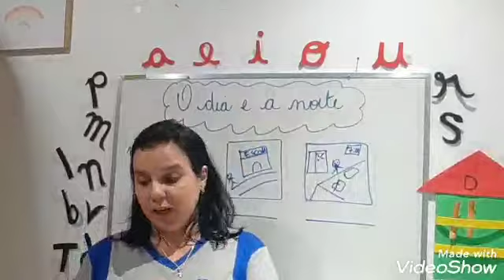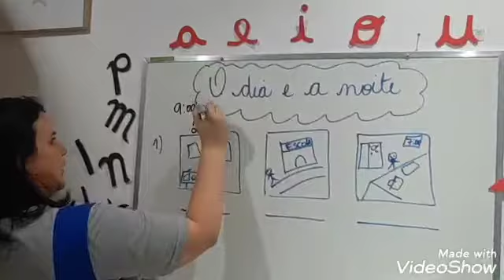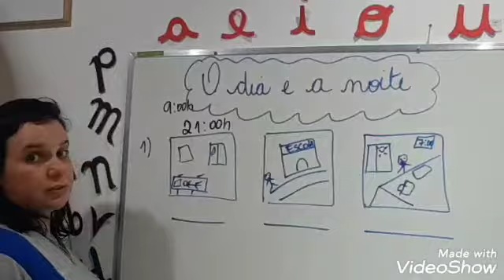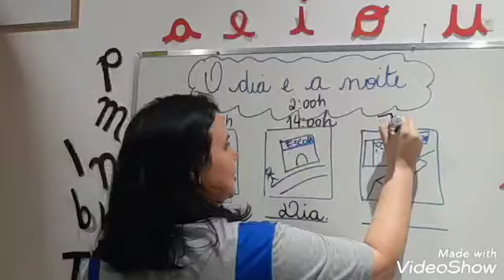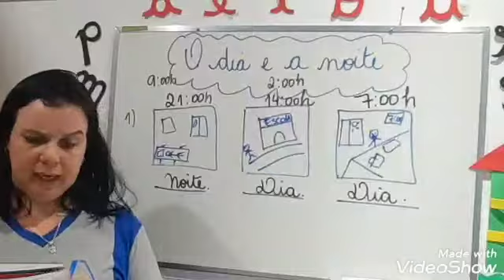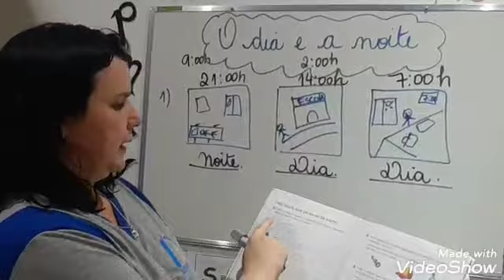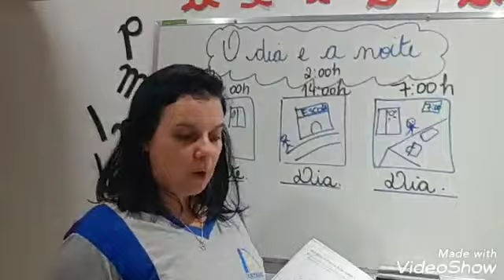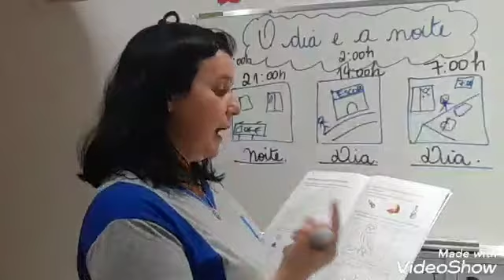Aula de Ciências - Turma 102.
O dia e a noite (exercícios).